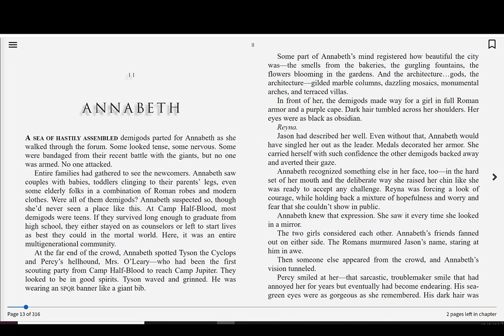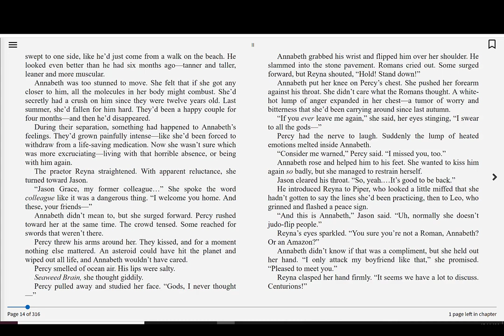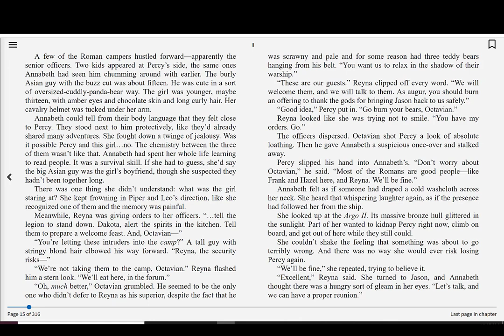Read Along - Heroes of Olympus: Book Three | Mark of Athena - Chapter 2